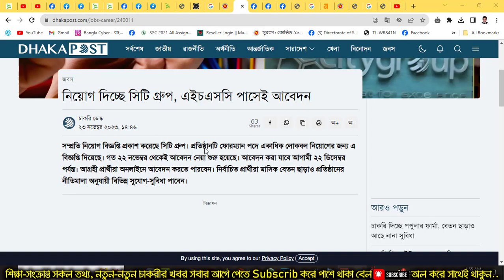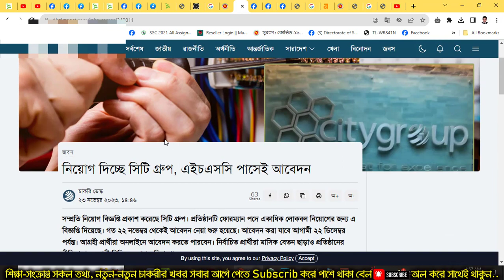সিটি গ্রুপে এইচএসসি পাসেই চাকরি | মাসিক বেতন ছাড়াও বিভিন্ন সুযোগ-সুবিধা পাবেন।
সম্প্রতি নিয়োগ বিজ্ঞপ্তি প্রকাশ করেছে সিটি গ্রুপ। প্রতিষ্ঠানটি ফোরম্যান পদে একাধিক লোকবল নিয়োগের জন্য এ বিজ্ঞপ্তি দিয়েছে। গত ২২ নভেম্বর থেকেই আবেদন নেয়া শুরু হয়েছে। আবেদন করা যাবে আগামী ২২ ডিসেম্বর পর্যন্ত। আগ্রহী প্রার্থীরা অনলাইনে আবেদন করতে পারবেন। নির্বাচিত প্রার্থীরা মাসিক বেতন ছাড়াও প্রতিষ্ঠানের নীতিমালা অনুযায়ী বিভিন্ন সুযোগ-সুবিধা পাবেন।

এক নজরে সিটি গ্রুপে নিয়োগ বিজ্ঞপ্তি ২০২৩
প্রতিষ্ঠানের নাম
সিটি গ্রুপ
চাকরির ধরন
বেসরকারি চাকরি
প্রকাশের তারিখ
২২ নভেম্বর ২০২৩
পদ ও লোকবল
নির্ধারিত নয়
চাকরির খবর
ঢাকা পোস্ট জবস
আবেদন করার মাধ্যম
অনলাইন
আবেদন শুরুর তারিখ
২২ নভেম্বর ২০২৩
আবেদনের শেষ তারিখ
২২ ডিসেম্বর ২০২৩
অফিশিয়াল ওয়েবসাইট
আবেদন করার লিংক
অফিশিয়াল নোটিশের নিচে
প্রতিষ্ঠানের নাম: সিটি গ্রুপ
পদের নাম: ফোরম্যান
পদসংখ্যা: নির্ধারিত নয়

fiverr data entry job bangla tutorial
bd job account খোলার নিয়ম
job circular 2019
blow job
govt job preparation in bangladesh
how to make cv for job
cse job in bangladesh
data entry job
job preparation bd
captcha typing job bangla
eee job preparation in bangladesh
job preparation in bangladesh
bd job
how to apply bangladesh bank job
how to create cv for job
boob job
the bank job trailer
job interview tips
job application
online job in bangladesh
google job
how to send cv by email for job
bangladesh bank job preparation
how to open bd job account
how to create bd job account
job circular
bank job math solutions in bangladesh
the italian job
copy paste job bangla tutorial
how to write a cover letter for a job application
the italian job full movie
how to get job in google
primary school job preparation
how to write a cv for a job application
bank job
job news
job simulator
job math solution
the bank job full movie
bank job preparation
mothers job
bkash payment online job
online job bd
the bank job
how to make a cv for a job bangla
the italian job trailer
job preparation
online job bangladesh
job application bangla
how to write cv for first job
google job interview
nsi job circular 2019
job in bangladesh
job interview bangla
how to get a job in google
call center job
job interview bangladesh
online job bangla tutorial
how to face interview for job in english
cv format for job, hand job
primary job preparation
mosharraf karim job interview
boobs job
job viva
the nut job 2 full movie
bangla job interview
italian job
job solution
how to prepare for a job interview
job solution professor
how to get job in upwork
data entry job bangla tutorial
how to write cover letter for job
get a job trailer,neobux mini job bangla tutorial, nut job 2 trailer
how to upwork job bangla, ice cream paint job, bd job news
job circular 2018, bd job account openhow to get job in upwork bangla
job interview questions and answers in bangladesh
primary school job circular 2018
interview questions and answers for a job, how to get a job
job interview questions and answers bangla, job boy full bangla tutorial

All School and College Job Circular 2023 in Bangladesh
Recent All Medical College and Hospital Job Circular 2023
Fareast Islami Life Insurance Company Ltd Job Circular 2023
BRAC NGO Job Circular 2023- New All Notice